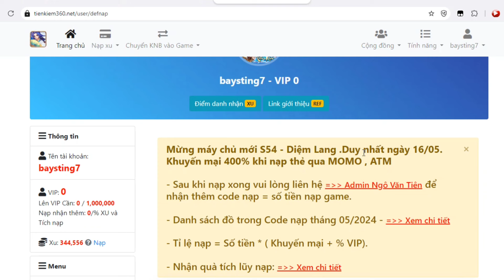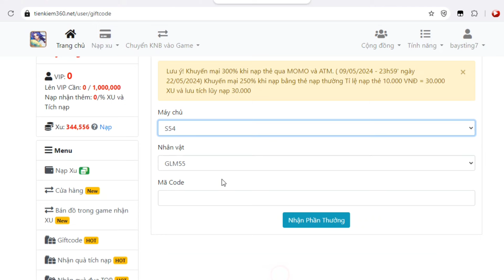Game Lậu Mobile - Tiên Kiếm Kỳ Hiệp - Open Sever 55 androi/ios - 10H ngày 23/05/2024 - Free Code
Game Lậu Mobile - Tiên Kiếm Kỳ Hiệp - Open Sever 55 androi/ios - 10H ngày 23/05/2024 - Free Code Khủng

🔥KHAI MỞ MÁY CHỦ MỚI S55 - BÀN PHỤNG🔥
Thời gian Open 10H ngày 23/05/2024
🔥🔥🔥MÁY CHỦ DUY NHẤT CÓ THỂ GỘP SERVER, TREO MÁY NHẬN KNB - CÀY CUỐC ĐỒ VIP. Free IOS, Android, PC.

🎁🎁Tặng bộ CODE TÂN THỦ VIP.
TKKHVIP999
TKKHVIP9999
TKKHVIP888
TKKHVIP8888
ZALO150MEM
ZALO200MEM
ZALO250MEMBER
ZALO300MEM
ZALO350MEM
ZALO400ANHEM
ZALO450MEMBER
ZALO500MEM
ZALO550PRO
ZALO600PRO
ZALO650ACE
ZALO700PRO
ZALO750AE
ZALO800TV
ZALO850MEMBER
ZALO900PRO
ZALO950PRO
ZALO1000TV
CODEUPDATE1909
CODEUPDATE2009
CODEUPDATE0110
CODEUPDATE2910
CODEUPDATE2111
CODEUPDATE0812
CODEUPDATE1612
CODEUPDATE3101

Cập nhật phiên bản mới siêu cày cuốc.
- Even hàng ngày, gộp server định kỳ.
- Tạo nhân vật nhận ngay 888 Triệu KNB, full Set đá cấp 15, bách chiến cấp 11.
-  Train quái rơi KNB, Cày chay lên VIP, Treo máy offline nhận KNB.
- Săn Boss nhận đồ VIP. Tất cả vật phẩm đều có khi săn Boss.
🎁SỰ KIỆN CHIA SẺ NHẬN QUÀ SIÊU VIP CHO TOÀN SERVER🎁
--Phần thưởng gồm 100 triệu KNB và set đá VIP cấp 19. Thú cưỡi VIP. Thiên giới tọa Kỵ VIP.
Điều kiện nhận quà:
B2: Comment tên 3 người bạn vào bài viết.
B3: Gửi ảnh chia sẻ cho fanpage để nhận Code.